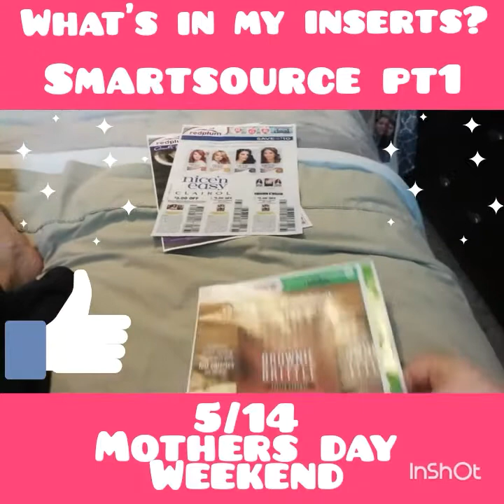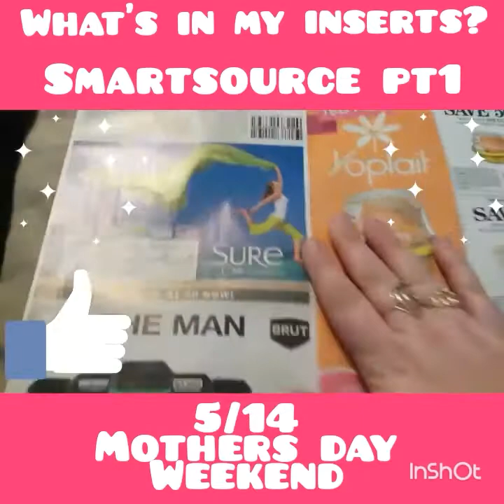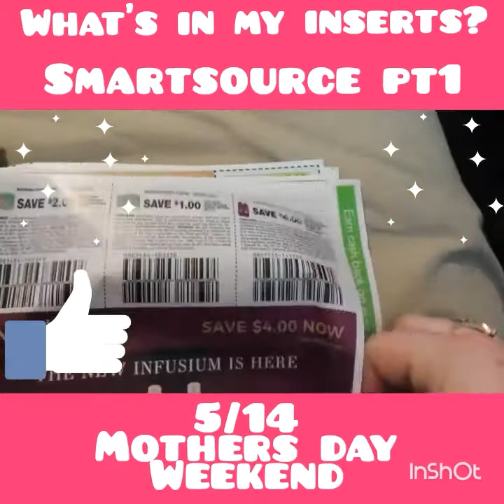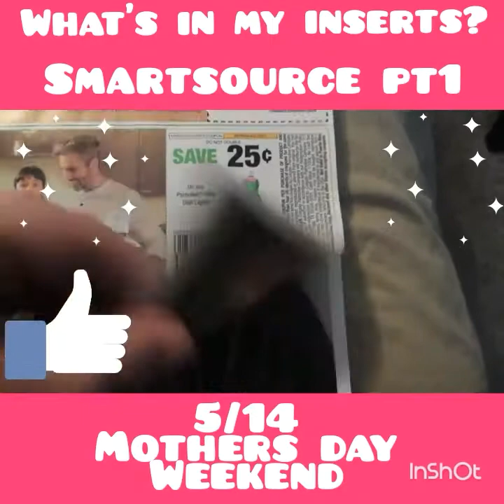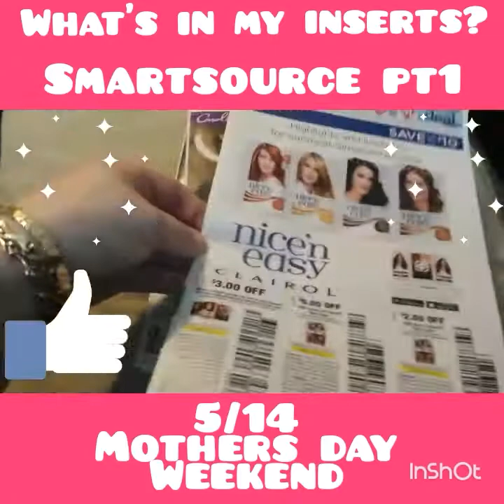WHAT'S IN MY INSERTS PART 1 MOTHERS DAY WKND!!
This is a preview for the next weeks inserts 5/14/17 mothers day!!!
Tyfw